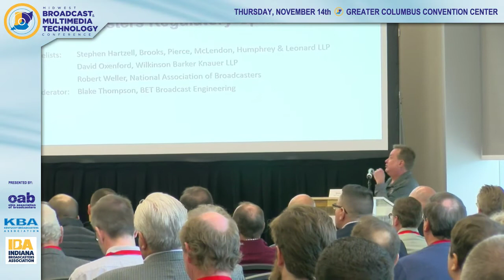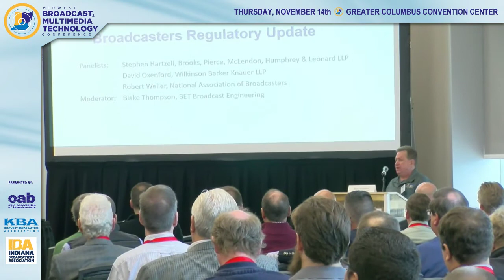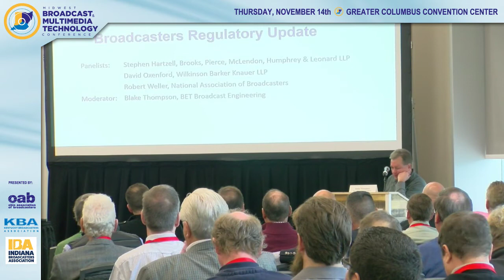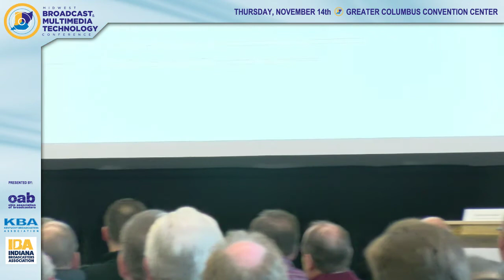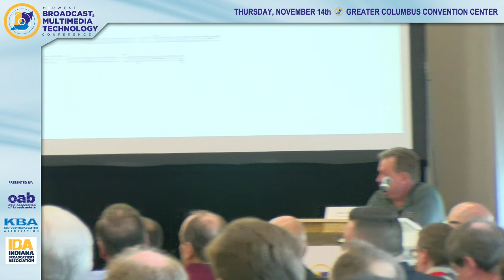2019 Broadcasters Regulatory Update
Panelists:
• Stephen Hartzell, Brooks Pierce, McLendon, Humphrey & Leonard LLP (OAB regulatory counsel)
• David Oxenford, Wilkinson Barker Knauer LLP (IBA and KBA regulatory counsel)
• Robert Weller, National Association of Broadcasters

Moderator: Blake Thompson, BET Broadcast Engineering (OAB technical inspector)